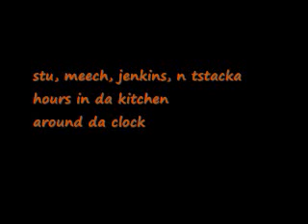stu, meech, jenkins, n tstacka - hours in da kitchen.wmv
whip it til its stickin